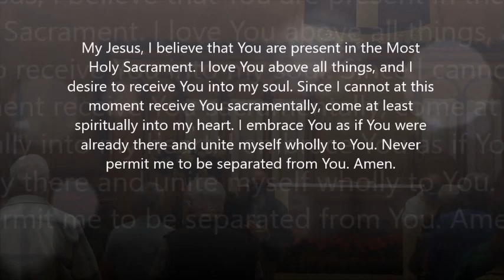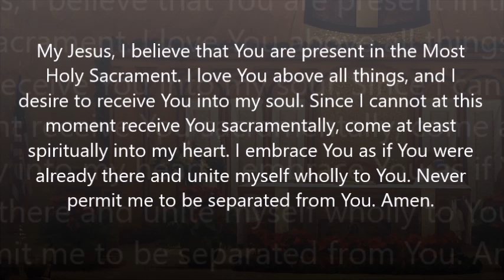The Epiphany of the Lord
Father Ed celebrates mass.